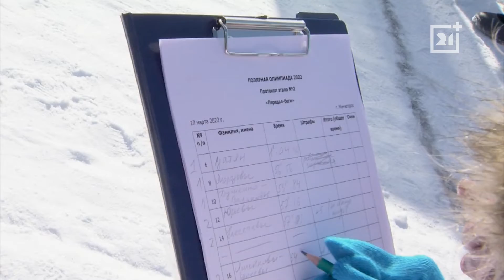Программа «Спортивная компания». Выпуск 20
Яркий финал Праздника Севера: в Мурманске в 48 раз прошел традиционный лыжный марафон.

Путевки в Красноярск: в Мончегорске прошли отборочные соревнования на корпоративные старты «Норникеля» по горным лыжам и сноуборду.

Встаем на лыжи: в Никеле подвели итоги мастер-классов для новичков на лыжне.

Своя Полярная олимпиада: семьи из Никеля, Заполярного и Мончегорска состязались в снежных эстафетах.